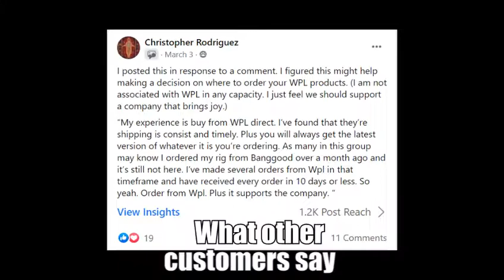How WPL RC Official Store Pack My Parcel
* This is particularly for products that's prone to get damaged (such as car kits) during shipping hence require an additional shipping box. Some items are shipped with bubble wrap and inside plastic bag. Still, rest assured that we care about the condition of your delivered goods very much.

* this video was unlisted and made public recently